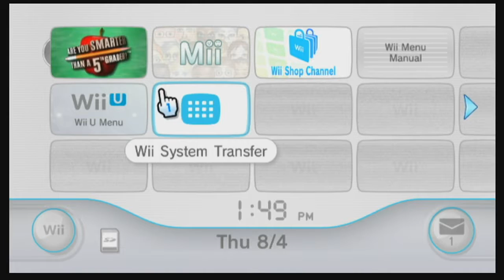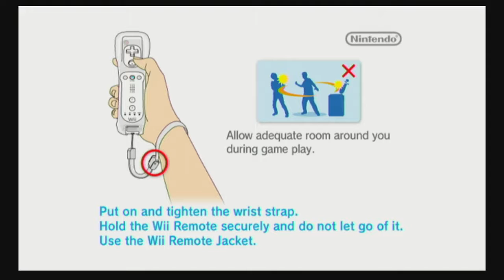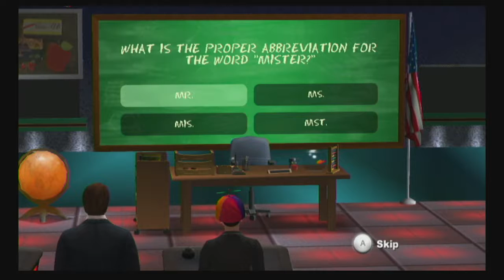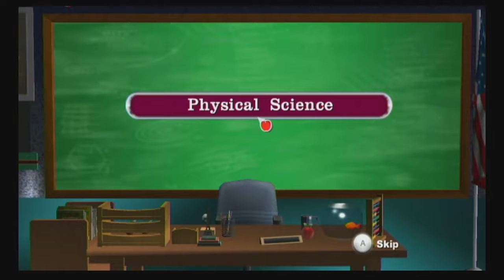Are You Smarter than a Fifth Grader?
Why not, right guys. Why not. We liked this show when we were little, so why wouldn't we torture ourselves with this monstrosity. Enjoy.